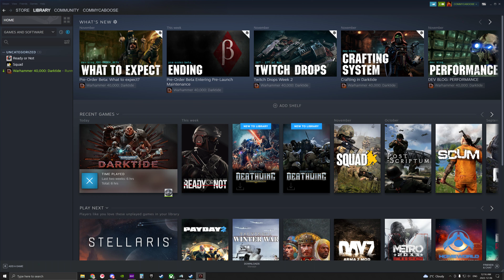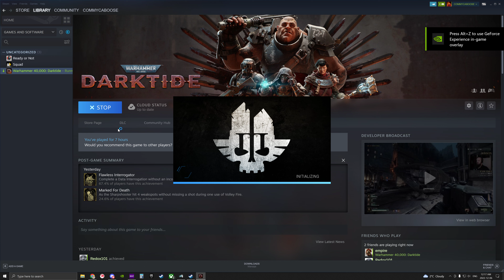Warhammer 40,000: Darktide - Quickplay - Power Matrix HL-17-36 - (4K)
Finally a full 4-man quickplay amongst friends in Darktide featuring Redox, Snows, and Empire.

Watch and find out which one goes down often.

Notable Timestamps:
5:15 - All yours!
11:25 - Monkey see, monkey do
17:43 - Entering final battle area
22:20 - Just run

Any feedback, good or bad would be appreciated.

CPU: AMD Ryzen 5 5600x
MOBO: Asus B550-F Gaming
RAM: Corsair Vengeance RGB PRO DDR4 32GB@3600MHz
GPU: EVGA FTW3 GeForce RTX 3080
DISPLAY:
           - Main: Gigabyte M32U 32" 4K/144Hz IPS
           - Secondary/Third: Dell S2716DGR 27" 2K/144Hz TN